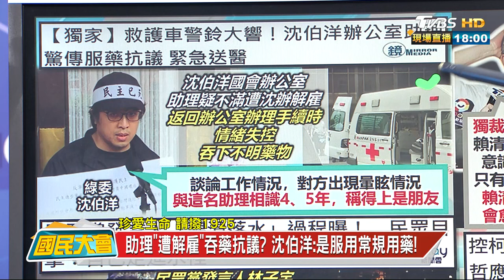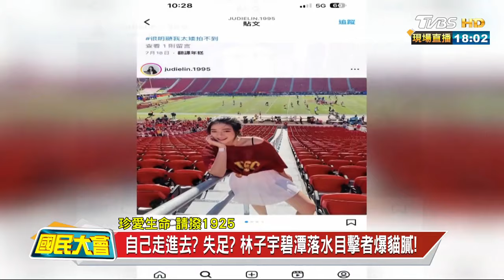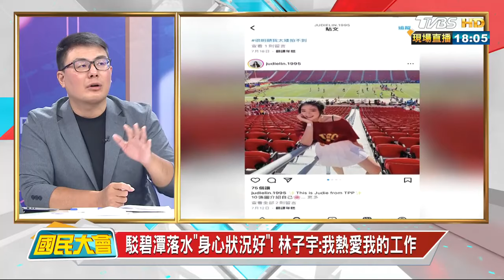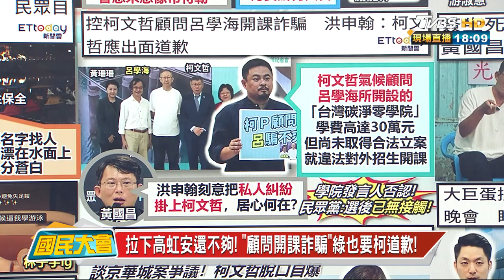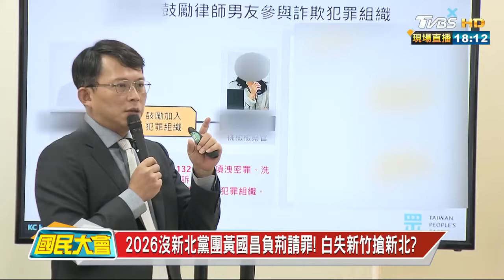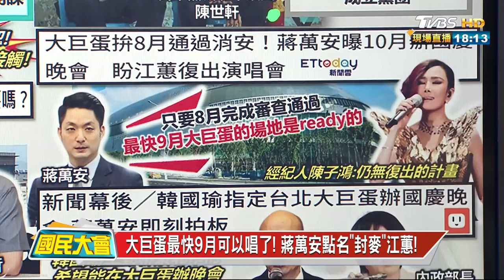助理"遭解雇"吞藥抗議? 沈伯洋:是服用常規用藥! 國民大會 20240731 (1/4)